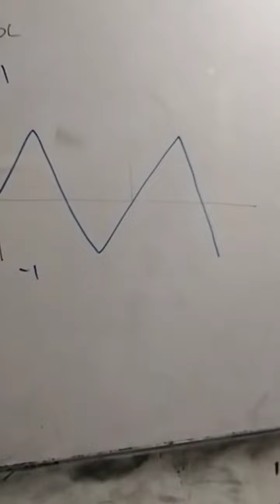graph of sinx